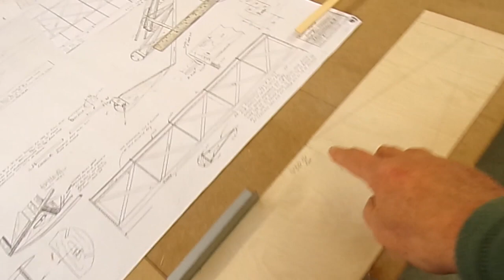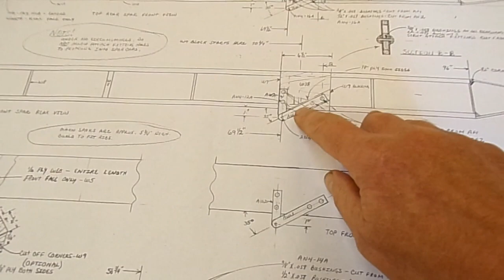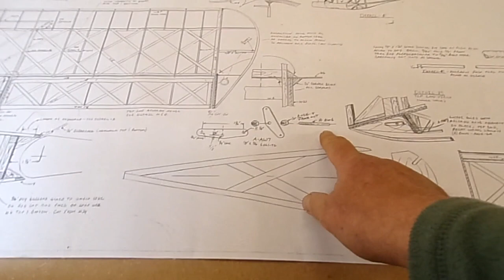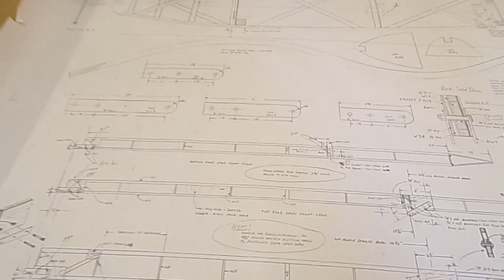EP27 Fisher Youngster V marking out the Wing Spars.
I have been working on some bits but the main thing was marking out the front / main wing spars, for the Fisher Youngster V.
My videos are not intended to be instructional for building aircraft or the kit, they are to share how I am progressing and my methods. You may get ideas and tips for building an aircraft. My methods are those I have learnt or developed over time with aircraft, cars and boats. IF YOU USE MY METHOD ON YOUR AIRCRAFT, YOU DO SO AT YOUR OWN RISK.